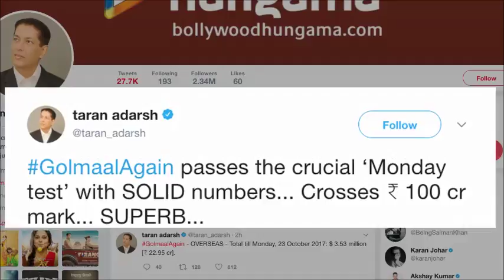Golmaal Again Crosses 100Cr MARK Shines at BO all about nagpurinfo